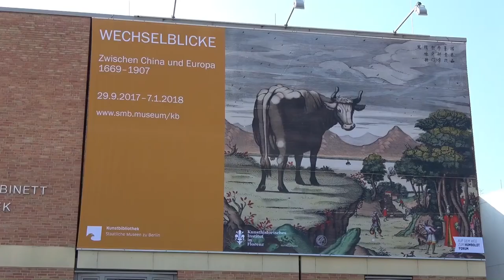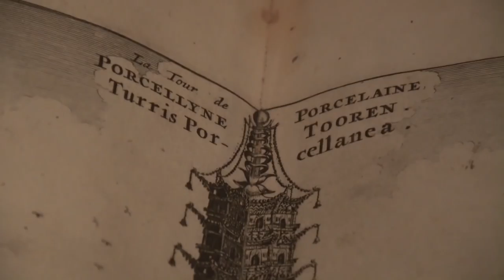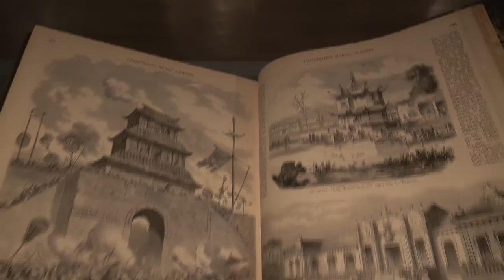Wechselblicke - Zwischen China und Europa 1669-1907: Ausstellung in Berlin (exchange China - Europe)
9
3
0
0

Interview (in German) with curator Matthias Weiß and impressions of the exhibition "Exchanging Gazes - Between China and Europa 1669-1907" from 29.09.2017 to 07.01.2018 at the Kunstbibliothek in the Kulturforum, Berlin... read more in German:

Interview mit Kurator Matthias Weiß und Impressionen der Ausstellung "Wechselblicke - Zwischen China und Europa 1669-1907" vom 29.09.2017 bis 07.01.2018 in der Kunstbibliothek im Kulturforum, Berlin.

Auge in Auge mit dem Reich der Mitte: Das Museum für Asiatische Kunst und die Kunstbibliothek präsentieren im Kulturforum klassische Porträtmalerei und kulturelle Exportgüter – zwei visuell opulente Sonderschauen mit magerem historischen Kontext.